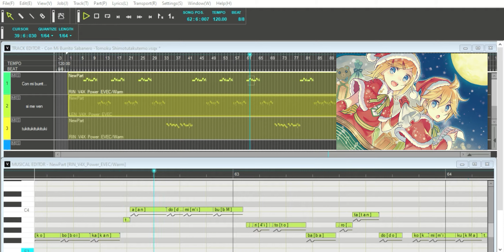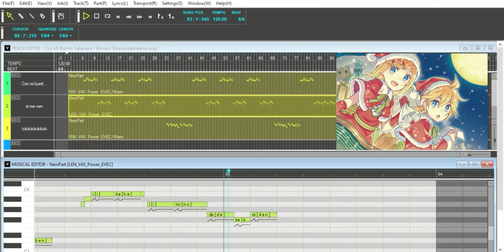Mi Burrito Sabanero Kagamine Rin Len V4 VOCALOID COVER